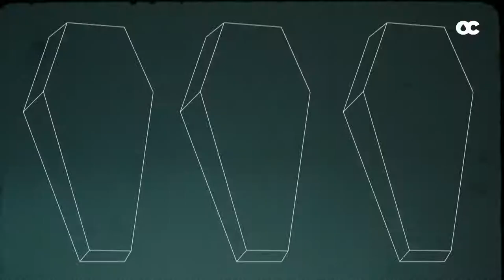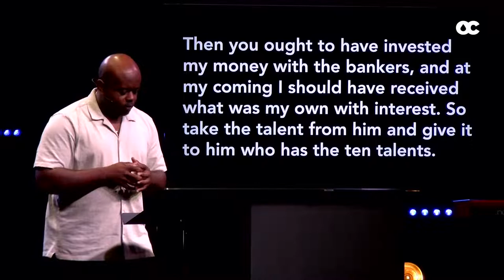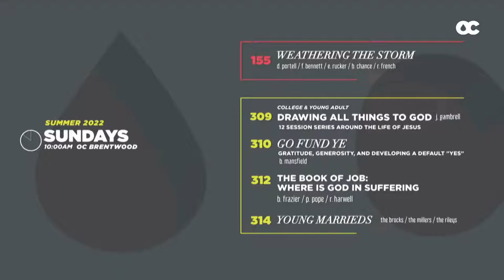7 Ways to Die: Sloth (guest: Patrick Chappell) | 8:40a | 10.9.22